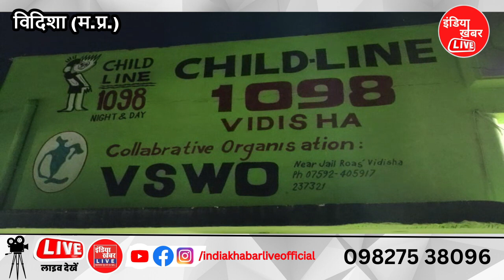indiakhabarliveofficial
@indiakhabarlive indiakhabartv webtv Live Streaming
विदिशा
मोबाइल टेक्नोलॉजी बच्चों के लिए कैसे खतरनाक बनता जा रहा है! इसका ताजा उदाहरण विदिशा में देखने को मिला है! जिसमें एक 15 वर्षीय नाबालिग पश्चिम बंगाल से गंजबासौदा पहुंच गई!चाइल्ड लाइन को सूचना मिलने के बाद गंज बासौदा रेलवे स्टेशन से एक 15 वर्षीय किशोरी को अपने कब्जे में लिया गया! किशोरी पश्चिम बंगाल  की रहने वाली है और वह ऑनलाइन प्यार यानी इंस्टाग्राम पर विदिशा जिले के एक किशोर से संपर्क में आने के बाद दोस्ती हुई और प्यार में बदल गई...बात इतने आगे बढ़ी कि किशोरी अपना सब कुछ छोड़ कर किशोर से मिलने और उसके साथ भाग कर शादी करने के लिए पश्चिम बंगाल से विदिशा जिले के गंजबासौदा जा पहुंची...किशोर गंजबासौदा के नजदीक थे त्योंदा क्षेत्र का रहने वाला बताया गया है! किशोर के पिता की शिकायत के बाद चाइल्डलाइन द्वारा जीआरपी की मदद से उसे अपने साथ लाया गया!बताया गया कि किशोरी के माता-पिता उसके साथ मारपीट करते थे!उसके चलते कम उम्र में ही नाना-नानी उसे पाल रहे थे! किशोरी अपने साथ कुछ गहने और कुछ राशि लेकर यहां आई थी!वही किशोर भी घर से एक लाख रुपए लेकर भागने की तैयारी कर रहा था!समय पर किशोर के माता-पिता को इस बारे में जानकारी लग गई और उन्होंने बच्चों के द्वारा उठाए जा रहे से कदम को पहले ही रोक लिया! चाइल्ड लाइन द्वारा पश्चिम बंगाल पुलिस से संपर्क किया गया है और उसके परिजनों को बुलाया गया है!